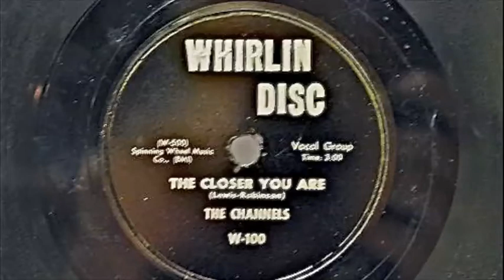The Channels - The Closer You Are 78 rpm!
The Closer You Are - The Channels (Whirlin' Disc Records) 1956, 78 rpm!  A Direct Recording!